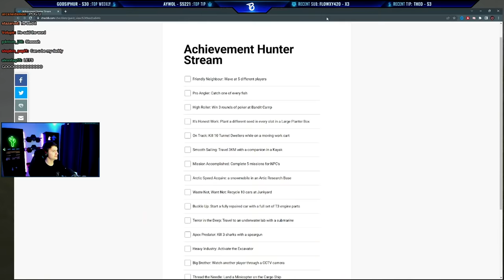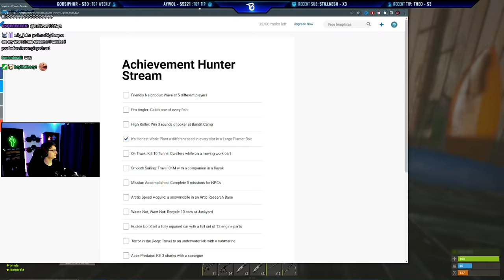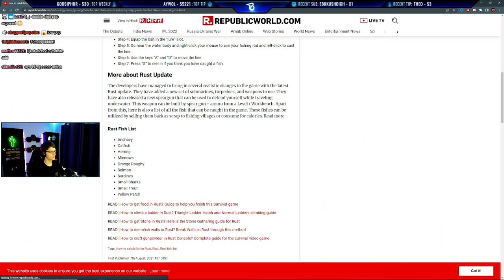Rust - The BEST Hot Air BALLOON PILOT (ft. Spoonkid & Spicy) [PART 1]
Spoonkid, Spicy and I decided to take a crack at doing as many new achievements Rust recently added as we could. This was the first few hours of the run, so with only a few achievements down you'll see us do more in the next part. This one still had a ton of action and funny moments, as well as some clutch balloon flying after Spicy got killed on the top of Lighthouse with our mini. Enjoy!